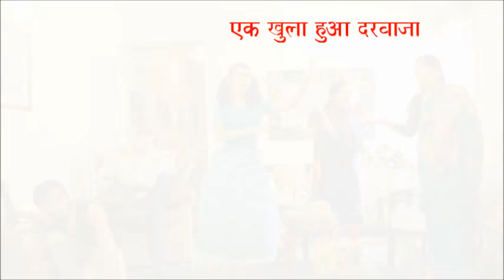Hindi Play – Ek Khula Hua Darvaza (AVIGHN THEATRE GROUP)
Macabre adaptation of H.H.Munro Saki’s original English short story ‘The Open Window’ sustains curiosity throughout the play.

DATE & TIME: 29th August, 2015 (Saturday),Between 06:00 – 07:30 P.M.

VENUE: Muktadhara Auditorium, Banga Sanskriti Bhawan  18-19, Bhai Veer Singh Marg, Gole Market, New Delhi – 110 001

Characters & Actors
Kanu – Muskan Soni
Aarav – Tushar Mani Rastogi
Ira – Rashmi Singh
Aunty – Monica Soni
Uncle – Akhilesh Kumar Singh